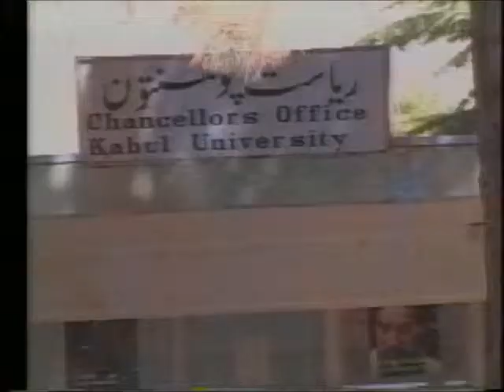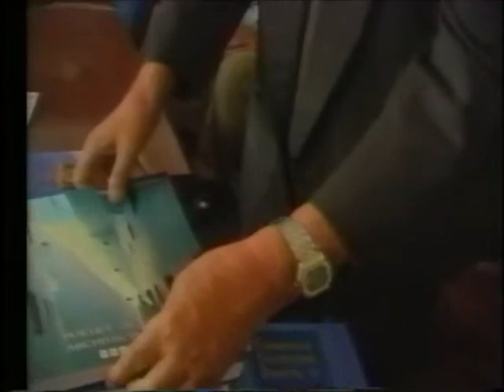Architect Najim Azadzoi rebuild Afghanistan's libraries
In 2002, Architect Najim Azadzoi assisted the Sabre Foundation to deliver 10,000 books to Afghanistan's libraries. Hand delivered more than 50 selected architecture and engineering books to the Faculty of Engineering in Kabul University.